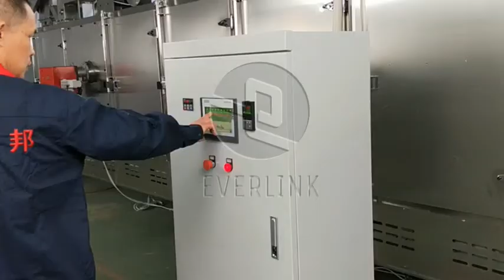Continuous Nut Roasting and Cooling Machine|Cocoa Bean Roaster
Contact Person:Ms.Anna
If you are interested in this continuous nut roasting and cooling machine ,pls feel free contact with us.We will send our details quote for your reference.

Introduction:
Continuous nut roasting and cooling machine provides equal heating and even forced hot air distribution; adopt alternate heating both from bottom and top. This design can guarantee the premium roasting quality, correct color and proper moisture contains products.
Application:
Cocoa Beann,Peanuts, Sunflower Seeds, Pumpkin Seeds, Cashew Nut, Horse Beans, Almonds, Walnuts,Hazelnut Pistachios, Pine Nuts, Pistachios etc.
MACHINE MATERIAL：
Standard Frame Carbon Steel.Cover SS201,Contact Part SS304.Accept Customized and Upgrade.